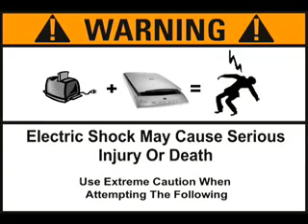Hack The Toaster - Episode 3 - Low Res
In Episode 3 we take apart another toaster and install it into a scanner!